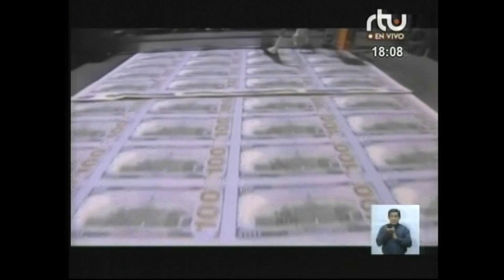RTU Riesgo país